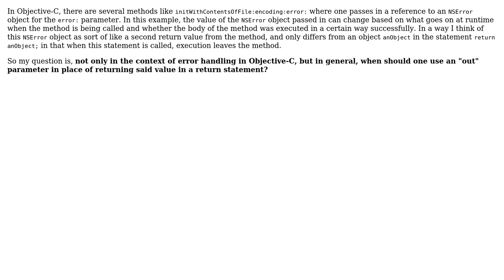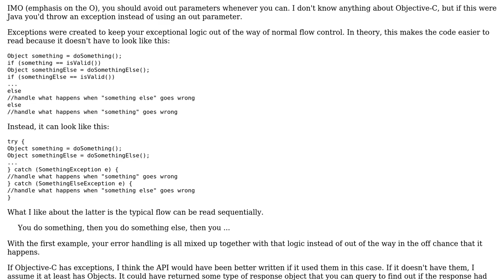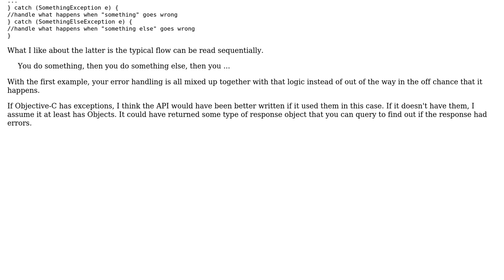Software Engineering: When should one use "out" parameters? (2 Solutions!!)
Software Engineering: When should one use "out" parameters?

With thanks & praise to God, and with thanks to the many people who have made this project possible! | Content (except music & images) licensed under CC BY-SA | Music | Images & others | With thanks to user rmaddy user pasawaya user Daniel Kaplan and the Stack Exchange Network Trademarks are property of their respective owners. You are responsible for your own actions.